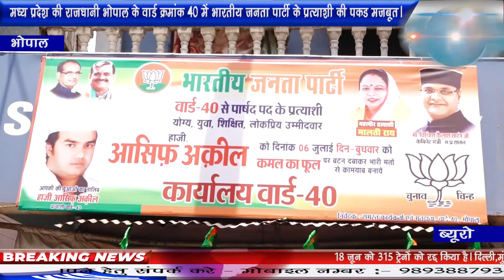मध्य प्रदेश की राजधानी भोपाल के वार्ड क्रमांक 40 में भारतीय जनता पार्टी के प्रत्याशी की पकड़ मजबूत